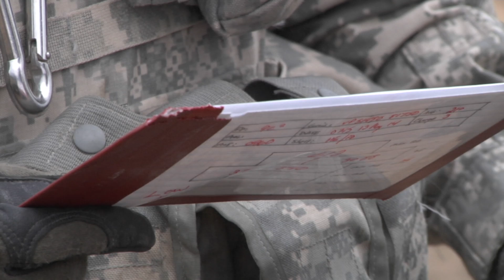3-6 Field Artillery Trains In The Elements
Being Mountain Tough means training to stay ready for any call to action. 3rd Battalion 6th Field Artillery Regiment is doing just that this week in a joint field training exercise where Soldiers are practicing setting up the M119 Howitzers and executing fire missions